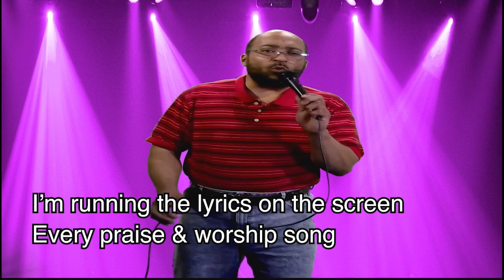Lennon Beasley Presentation (ProPresenter)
PRESENTATION (ProPresenter)

Verse 1
I’m opening up ProPresenter
On the computer
I’m here for presentation set up
For Sunday morning church services

CHORUS
I’m running ProPresenter
Every other Sunday morning
Church worship services
I like to run Presentation

INSTRUMENTAL BREAK

VERSE 2
I’m running the lyrics on the screen
Every praise & worship song
I am running the scripture
As well as power points every sermon

CHORUS
I’m running ProPresenter

INSTRUMENTAL BREAK

CHORUS
I’m running ProPresenter

CHORUS
I’m running ProPresenter